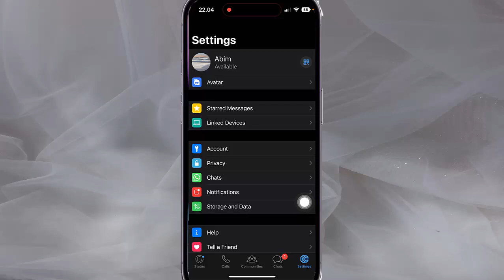How to turn on or off Whatspp backup include Videos in iPhone 14 Pro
In this video we will learn about How to turn on or off Whatspp backup include Videos. I use  iPhone 14 Pro and WhatsApp version 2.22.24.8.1 in this tutorial